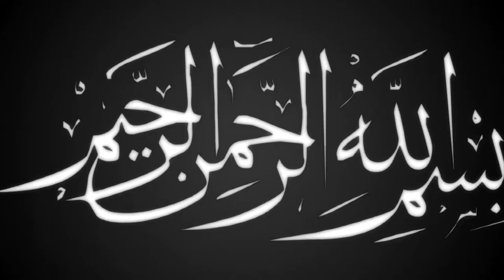বোয়ালখালীতে সেরা ওয়াজ । Mawlana Ahmad Hossain kaderi । বাংলা ওয়াজ । ullash icp । 2022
Linkdin Link

বোয়ালখালীতে সেরা ওয়াজ
বিশ্ব মনিষী
আলা হযরত
জামাতে নামাজ
সুফি নাত
কওমি বক্তা
তবলছড়ি ময়দান
সুন্নী নক্ষত্র
মা ফাতেমা (রাঃ)
হিট ওয়াজ
ইসলামী সঙ্গীত
# আমার নবী
Islamic Jalsa
Bangla Islamic Jalsa
holy Quran
রাসুল সাঃ
মুফতি গিয়াস উদ্দিন আত তাহেরি
bangla mahfil 2022
Ullash Icp Present
হযরত বেলাল
হযরত আলী (রাঃ)
নতুন ওয়াজ
ইসলামী সমাজ
হেদায়তের মালিক
হাসির ওয়াজ
ঈমানের মূল্য
ঈদে মিলাদুন্নবী
রাসূলের প্রেম
মৃত্যুর যন্ত্রনা
গরম জিকির
ইসলাম শান্তির ধর্ম
বড় পীর
Nissan bangla presents
আল্লাহর বান্দা
আল্লাহর নাম
মাহফিলের মাটি
রবের রহমত